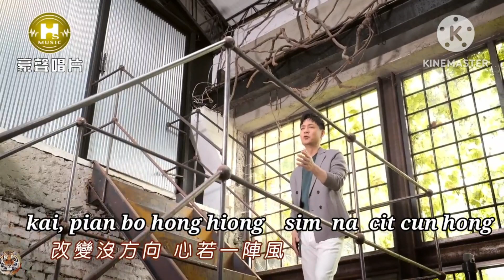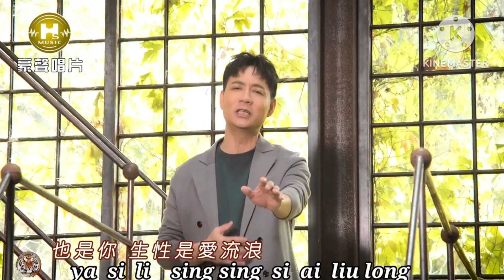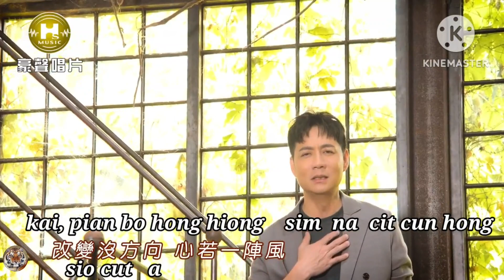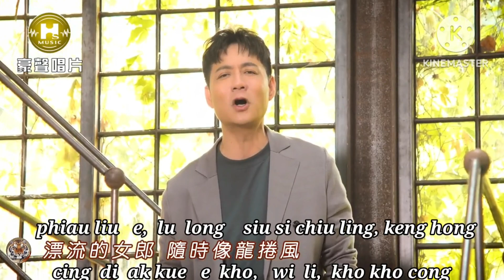çìñģ ĺòò wì ĺì ģòñģ